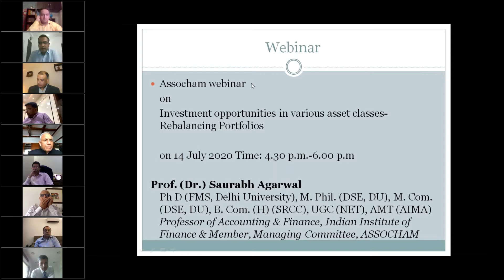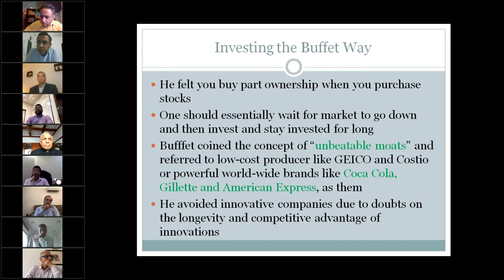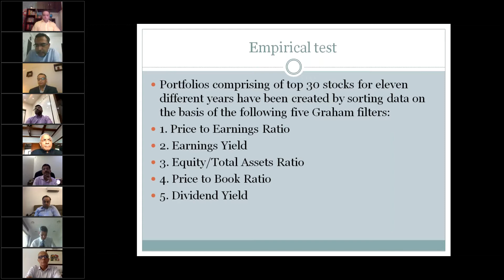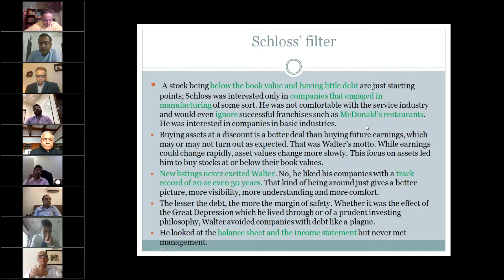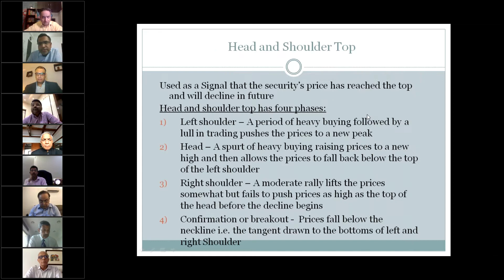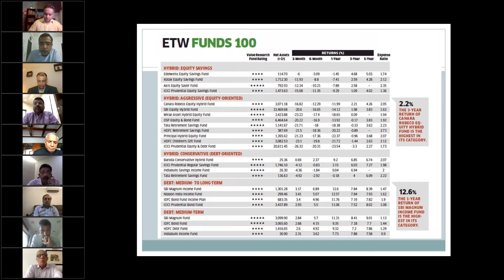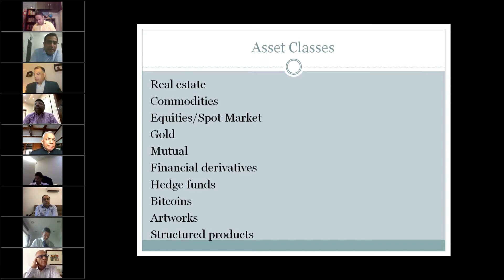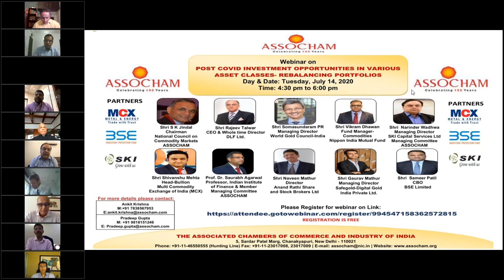Post- COVID -19 Investments Opportunities in Various Asset classes: Webinar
For the risk-averse and the risk-takers.

To discuss in-depth about investment opportunities across assets classes in a post-COVID119 Scenario, ASSOCHAM organised a webinar.